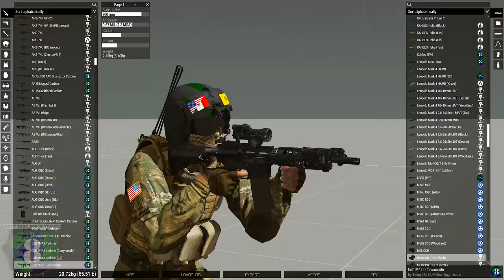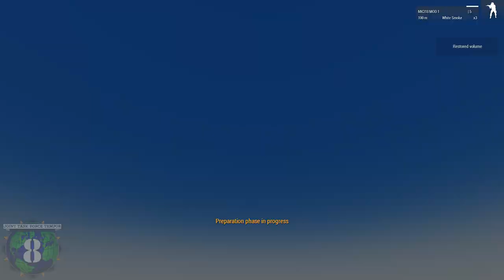Arma 3: TFT8 Bloopers & Banters II